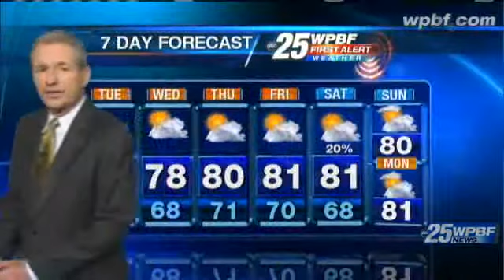Monday Evening Forecast